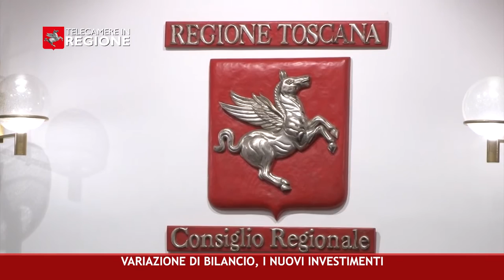CANALE 50 P 31 06 08 2021